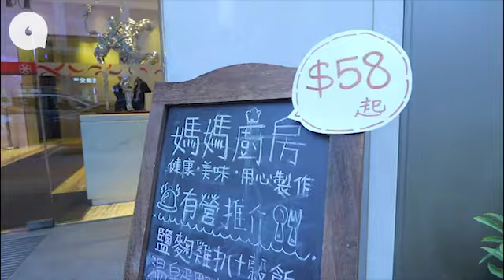45歲移民媽媽創業 隱蔽小店營養好零味精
【飲食籽：心水食桌】
「我是在2001年來港，我是江西人，是嫁過來香港的。」「媽媽廚房」主理人萬媛華（華姐）說。一年前，她45歲，決定創業。於是她和社企合作，經營一間合作社餐廳。廚房只有她一個人，入貨、預備食材、煮食，甚至洗碗都是由她一人負責。月租約13,000元，星期一至六營業，朝十一晚六，做的是無味精、主打健康的食材。店舖隱身於酒店內的一樓，位置極隱蔽。